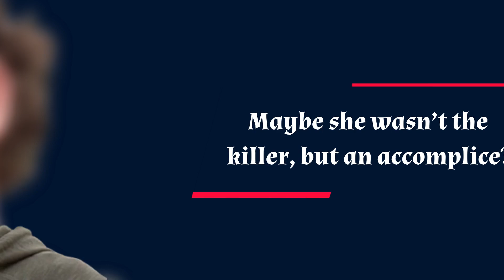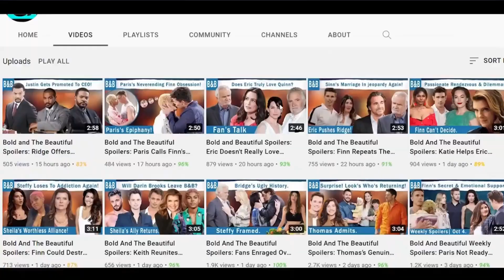CBS [10/10] The Young and The Restless: Nick Asks Sharon On a Date- Traps Her For Chance.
The Young and The Restless Spoilers: Romantic Setup Turns into Arrest- Date with Betrayal. One thing that will be clear soon, if not by now for Nick is Sharon’s feelings for him. She wants Nick, she really wants Nick all to herself and it’s getting more and more obvious with time. That being said, when Nick does notice, he may try to reject Sharon. But, Chance might come to him with evidence suggesting Sharon killed, or at least was an accomplice in Heather’s death. Knowing he’s probably the only one who can get a hold of Sharon and how, maybe Nick will call her up and ask her out on a date, a real date this time. Sharon’s gonna show up, all dressed up, maybe it’ll be at Nick’s place. But the next thing we know, Chance knocks at the door to get her in handcuffs, how will she react to this betrayal?